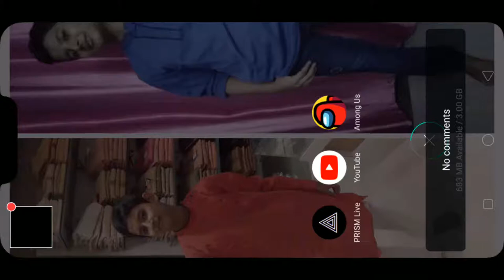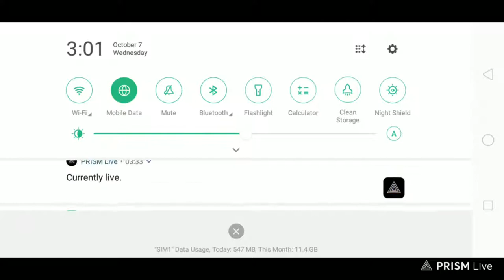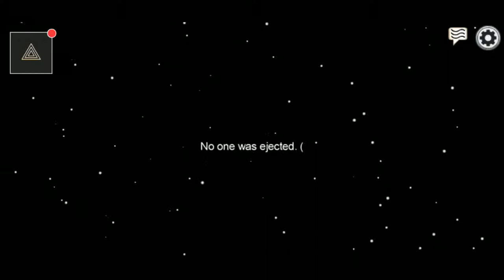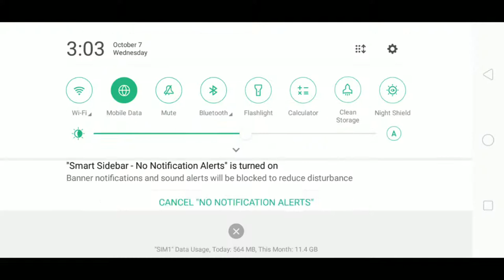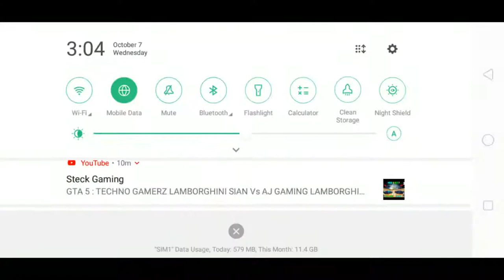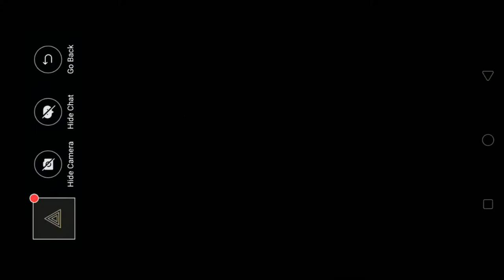My first best live stream||Aavik Das